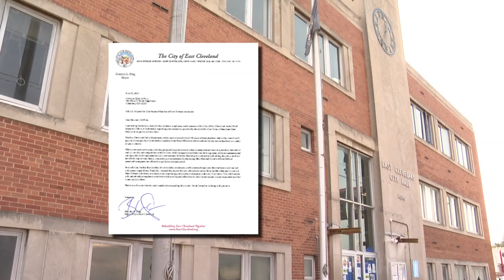Ohio State Highway Patrol to provide staffing assistance to East Cleveland Police Department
Amid "grave concern" from city leaders in East Cleveland, the state of Ohio is offering law enforcement assistance to help supplement the "diminished capacity" of the city's police force.

Specifically, the Ohio State Highway Patrol says it will collaborate with the city of East Cleveland and the East Cleveland Police Department "in an effort to improve traffic safety throughout the city."

The action by the OSHP comes after East Cleveland Mayor Brandon King wrote a letter to Ohio Gov. Mike DeWine on June 28 asking for "Ohio National Guard and State Defense assistance."

"The East Cleveland Police Department, which once consisted of over 40 peace officers, has been reduced by more than 50 percent," King wrote. "Consequently, the diminished capacity of our Peace Officers to deliver safe and timely service has become a matter of grave concern."